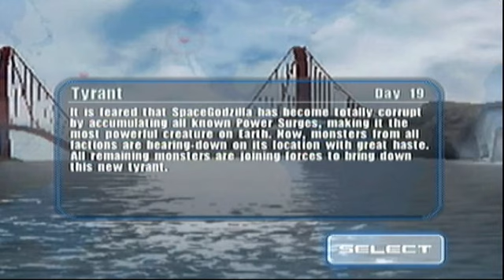The Captain Plays Godzilla Unleashed Part 4 FINALE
Will something fail in the finale's now?